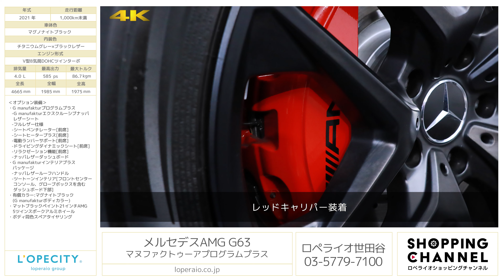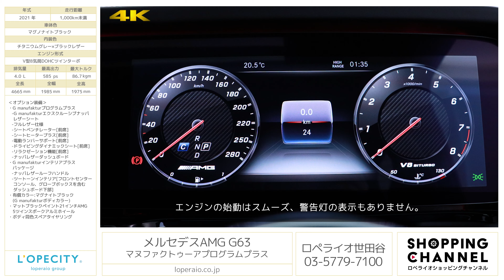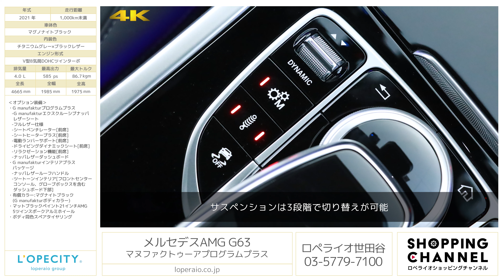メルセデスAMG G63 マヌファクトゥーアプログラムプラス 2021年式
マグナイトブラック/チタニウムグレー×ブラックレザー、コラム9AT(AMGスピードシフトTCT)、右ハンドル、ディーラー車【新車保証継承令和6年4月迄】

G63マヌファクトゥーアプログラムがロペライオ世田谷に入庫しました！走行距離わずか数十キロ台と大変良好な状態で納車が可能でございます！高級感あふれるダイヤモンドステッチを施したエクスクルーシブナッパレザー表皮シートはドライバーを優しく包み込み、シート機能が長距離移動時などの快適性を高めます！また、街中でも中々希少な存在ですので、他の車を寄せ付けない異彩を放っております！こちらのお車は安心の新車保証も継承可能です！選び抜かれた最高の一台を是非この機会に乗ってみてはいかがでしょうか！お問合せ殺到が予想されます、早めのご検討をお勧めします！

・G manufakturプログラムプラス ￥1,113,000
　-G manufakturエクスクルーシブナッパレザーシート
・G manufakturインテリアプラスパッケージ ￥156,000
　-ナッパレザールーフハンドル
　-ツートーンインテリア[フロントセンターコンソール、グローブボックスを含むダッシュボード下部]
・有償カラー：マグナイトブラック（G manufakturボディカラー）￥545,000
・マットブラックペイント21インチAMG5ツインスポークアルミホイール ￥234,000
・ボディ同色スペアタイヤリング ￥156,000

‹G63専用装備›
・20インチAMG10スポークアルミホイール（オプション装着前仕様）
・AMGライドコントロールスポーツサスペンション
・AMGレッドブレーキキャリパー[フロント/リア]
・AMGパフォーマンスエグゾーストシステム(ツインデザイン)
・ピアノラッカーウッドインテリアトリム
・AMGパラメーターステアリング
・IWC INGENIEURデザインアナログ時計

‹主要諸元›
4.0L V型8気筒DOHCツインターボ、585ps/86.7kgm、全長×全幅×全高mm 4665×1985×1975mm